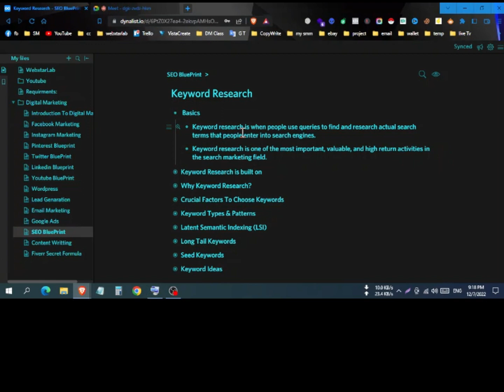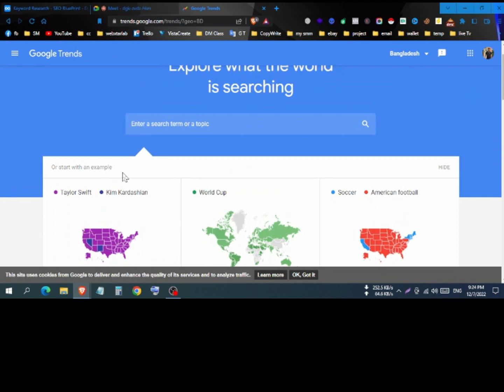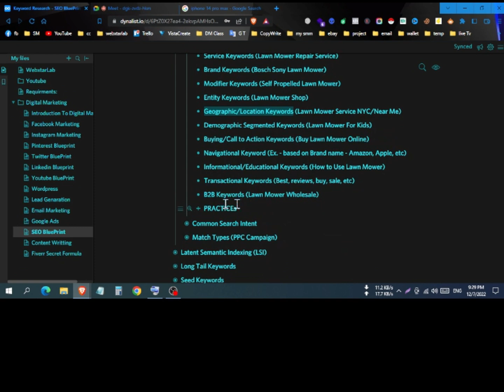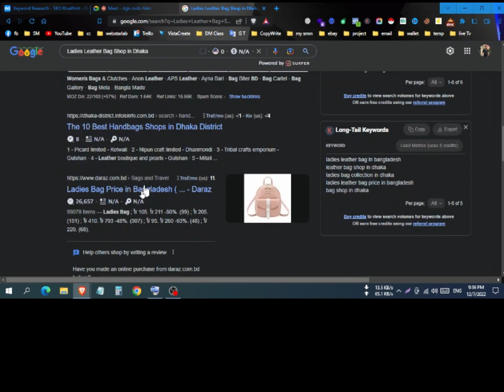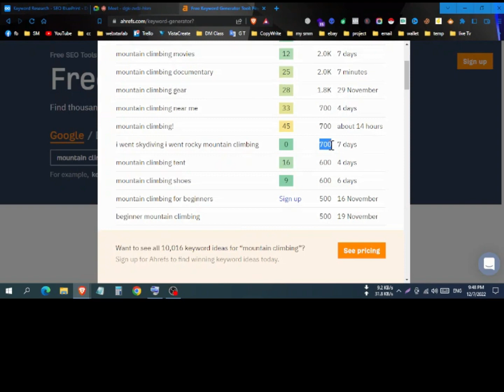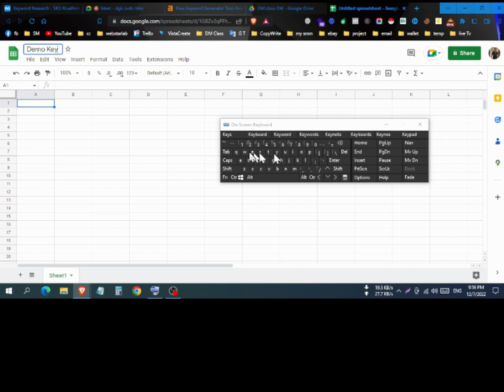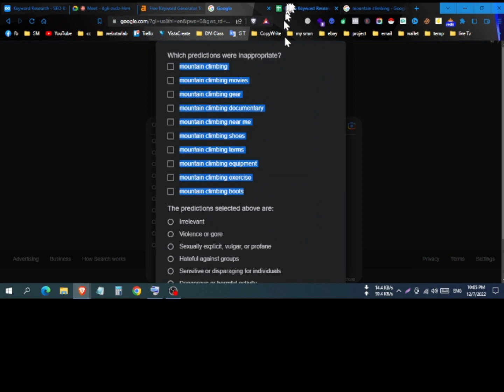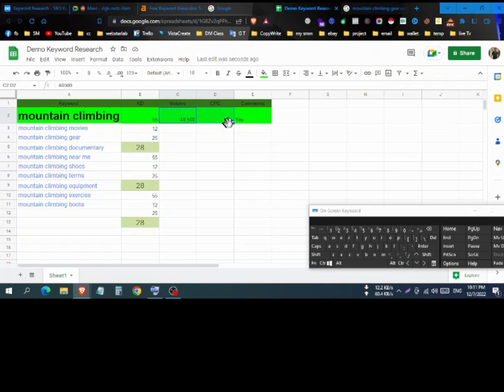keyword Research Bangla Tutorial | Free Advanced Keyword Research | How to do Keyword Research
In this video, I'm going to show you how to do keyword research in Bengali. This keyword research tutorial is free and it includes advanced techniques that you won't find in other keyword research tutorials.

If you're looking for a keyword research tutorial that's specific to Bengali, then this is the video for you! In this tutorial, I'll teach you how to do keyword research in Bengali and how to use advanced techniques to uncover the best keywords for your website. Whether you're a beginner or an experienced internet marketer, this video is a great way to improve your keyword research skills!

Ibrahim Khalil
Digital Marketing Strategist | Entrepreneur | Growth Hacker | Trainer | SEO Expert

keyword research,
best way to do keyword research,
free keyword research tools,
SEO course online free,
SEO Bangla tutorial full course,
SEO tips 2023,
Keyword research by Ibrahim Khalil,
keyword research by Jamal sir,
keyword research for blog posts,
keyword research tool,
keyword research Bangla,
কিওয়ার্ড রিসার্চ কি,
কিওয়ার্ড রিসার্চ কিভাবে করতে হয়